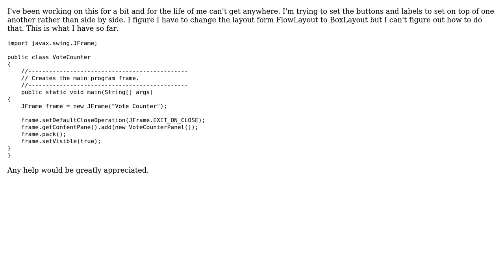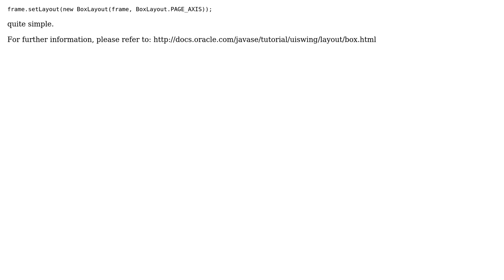How to change FlowLayout to BoxLayout in JFrame? (2 Solutions!!)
How to change FlowLayout to BoxLayout in JFrame?

With thanks & praise to God, and with thanks to the many people who have made this project possible! | Content (except music & images) licensed under CC BY-SA | Music | Images & others | With thanks to user X-Fate user Joe Lucas user Eugene and the Stack Exchange Network Trademarks are property of their respective owners. You are responsible for your own actions.